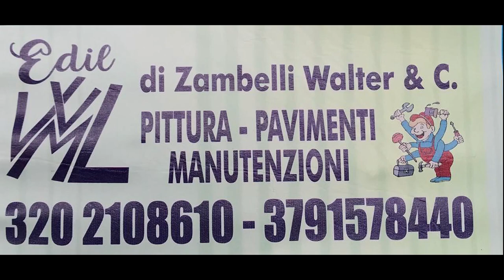Serie C2: Lele Nettuno vs Heracles - highlights